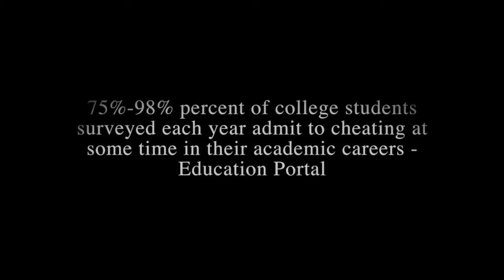sociology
This video is about sociology